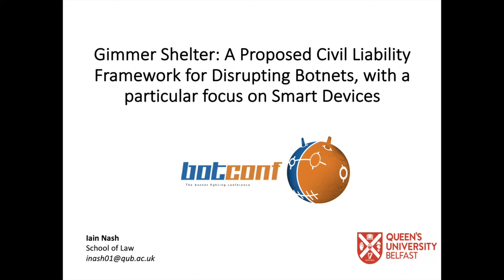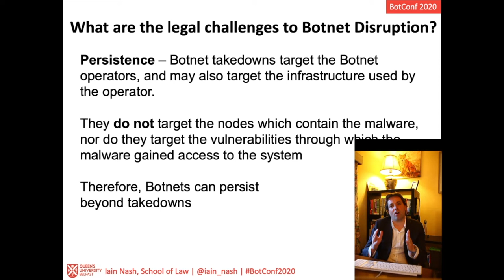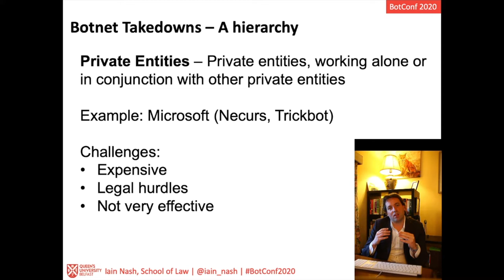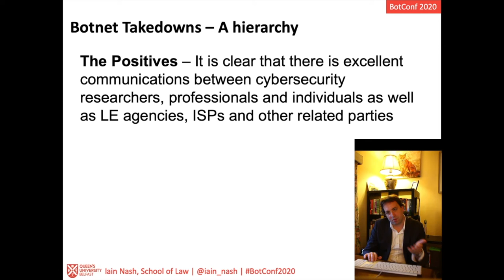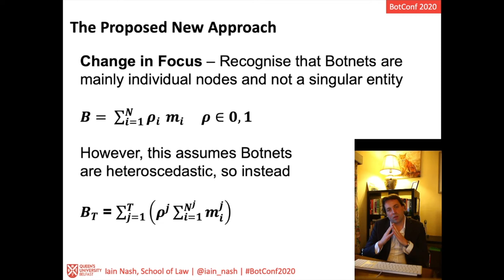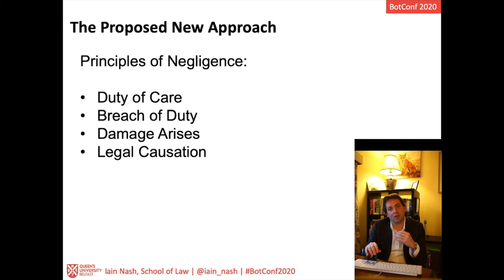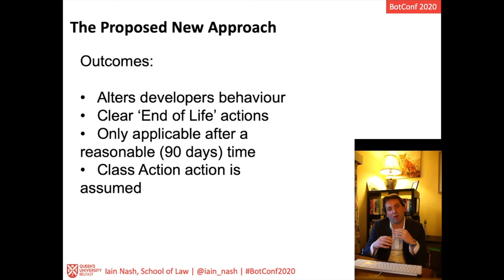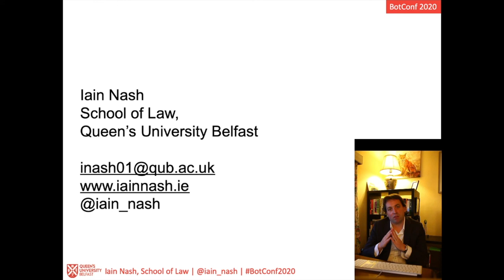A Proposed Civil Liability Framework for Disrupting Botnets, a particular focus on Smart Devices